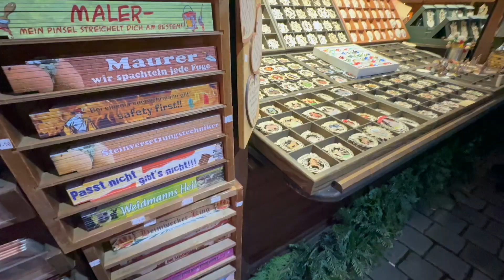WEIHNACHTSMARKT 2023 | LEIPZIG | DRESDEN | CHRISTMAS IN GERMANY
Hello everyone! I wish you all a Merry Christmas. Good health and prosperity may always be with you. Here is another video i made during the Christmas event here in Germany. This video a glimpse on how Germans celebrate Christmas and i really love it. I hope that you like this video. God bless.